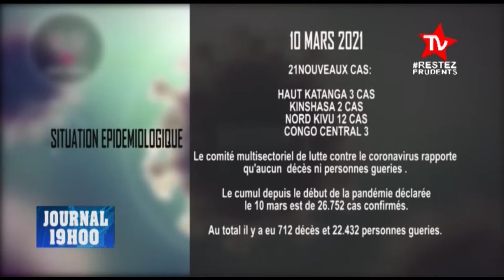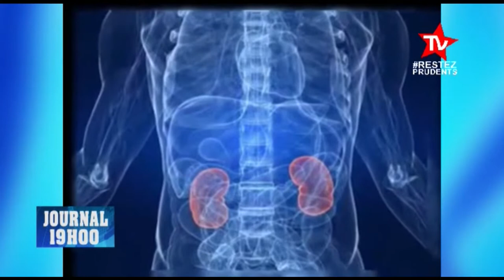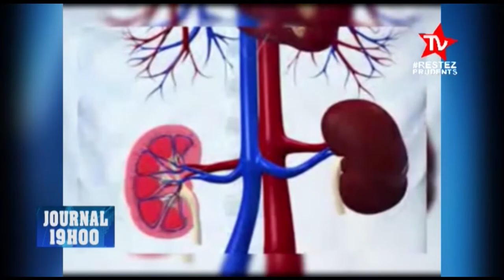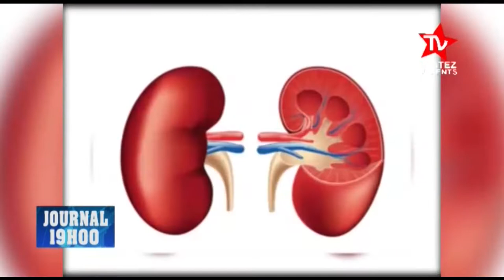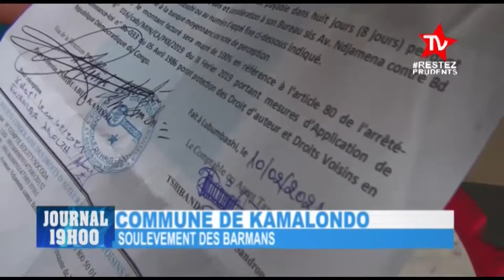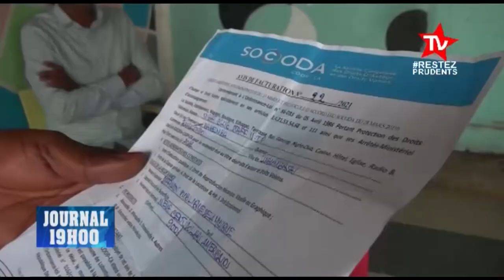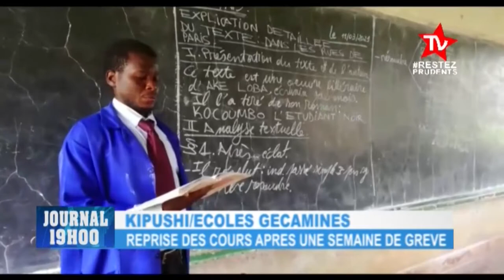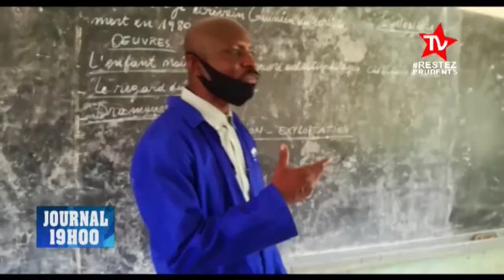NYOTA TV Journal Télévisé du 11 MARS 2021 édition de 19h00